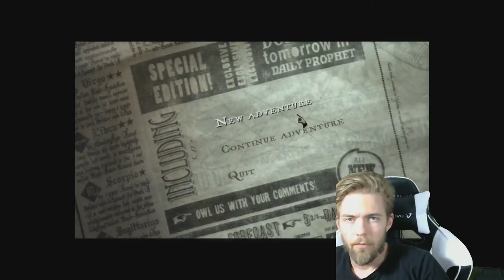Harry Potter and The Order of the Phoenix | Episode 6